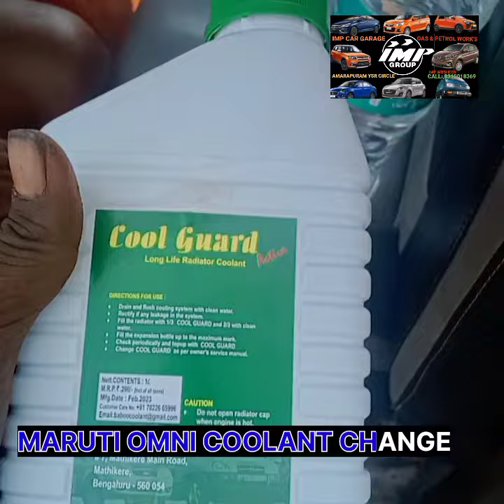MARUTI SUZUKI VAN IN ENGINE COOLANT CHANGE